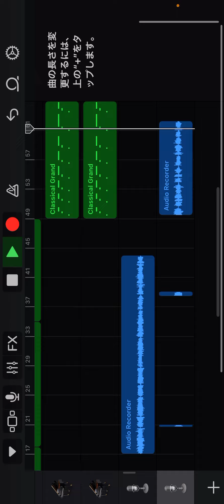2023年3月3日